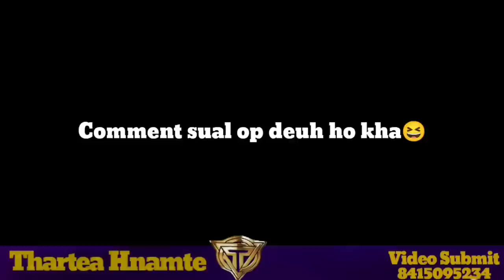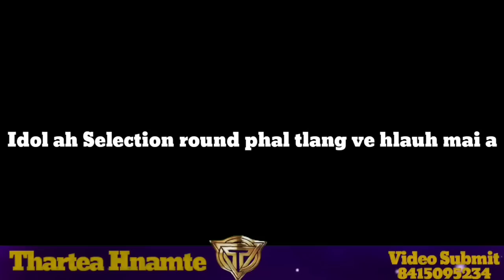Eng ang pawn in duat mah ula kan chicken ngei ngei tur a ni😆 | PUBG FUNNY MOMENT - 51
@RalaKONE       @Bza Pachuau      @ReVerseX Gaming            @ReLaxRinPuii        @Chotoonz TV - Funny Cartoons for Kids        @Izzo      @Panda          @LZ GAMING          @Joseph Selate         @Zuko Colney     @PPA PACHUAU       @Sepoy Micky       @Kenny Kenn      @Effigy Gaming Mizo      @Mastea Rka Fapa      @Gosu General TV      @Made In Mizoram Official   @Zo-Duo Channel   @BGMI PLAYS    @MXG×TAMA      @Rxm Hmangaihi ​